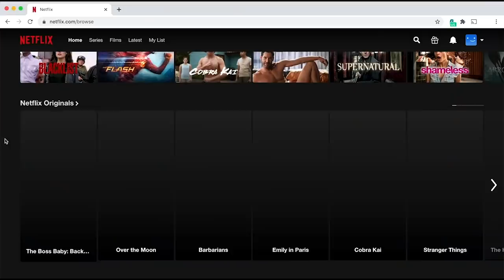I Tried SpongeBob Roleplay Among Us